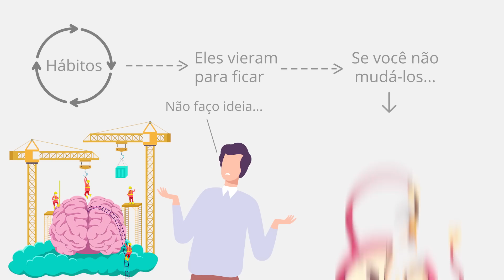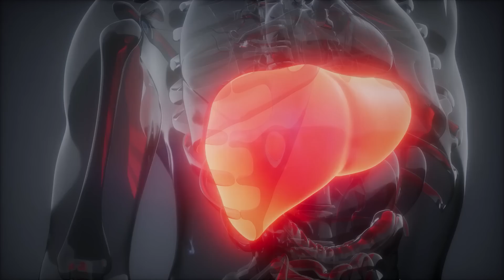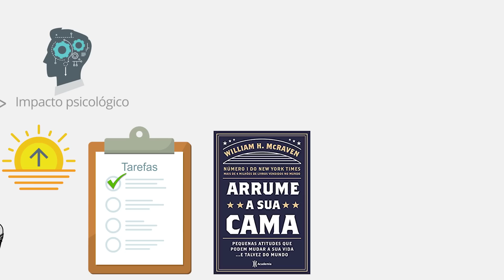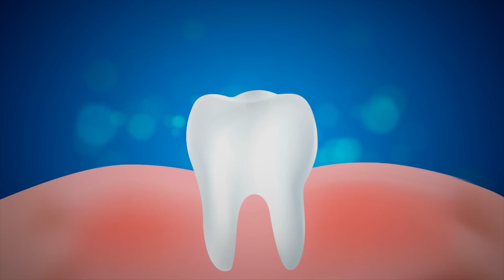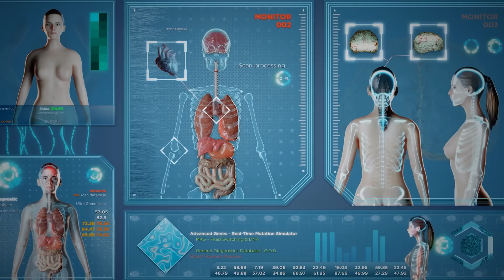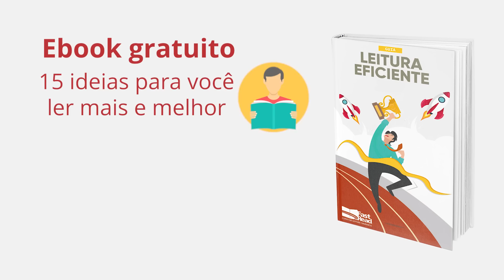8 Hábitos Matinais GRAVES Que Prejudicam Sua Vida (e sua produtividade)